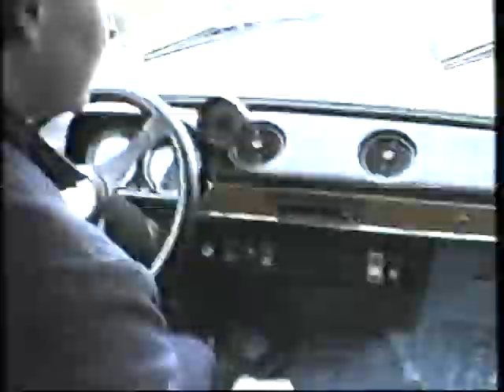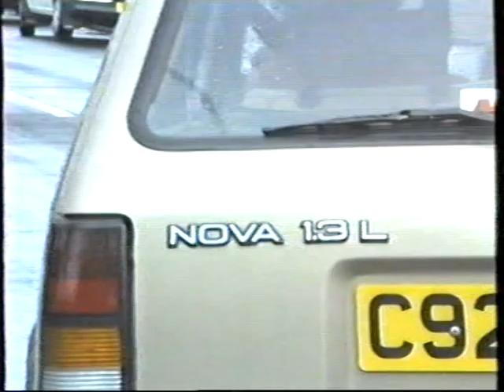1989 SIMSHILL YOUNG TEAM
A day in the life Elmore avenue in  1989 .
Also spot Mount Florida ,simshill primary school.
Mk1 escort ,M2 escort,Mk3 escort Xr3 , Mini  Jaguar v12.
See if you can spot yourself.